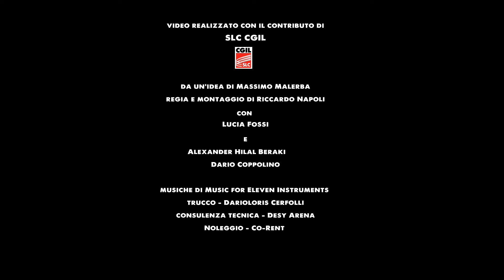Buongiorno sono Lucia - Spot NO-D-DAY 2014